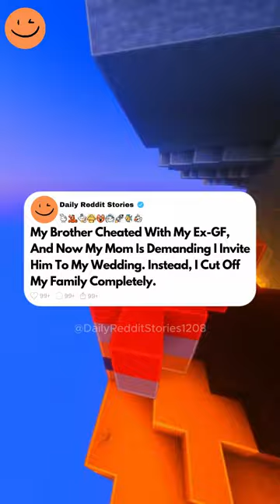My brother cheated with my ex-girlfriend, and now my mom is demanding I invite him to my wedding....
My brother cheated with my ex-girlfriend, and now my mom is demanding I invite him to my wedding. Instead, I cut off my family completely.

I, 24 male wasn't even going to make a post about this, but my brother, who I'll call Turk, 25 male, made 4 posts about it, so I thought I should share my side of the story. I'll use the same names he did for the sake of simplicity. My fiance is Maria, 24 female and my ex is Jen, 24 female. A little over 5 years ago, my brother started dating Maria, my, now fiance. 3 months after they started dating, they set me up with her, now ex best friend, Jen. The 4 of us did a lot together since the girls were best friends. Turk and Maria dated for a year, and Jen and I dated for 9 months. At the end of our relationship, I came home early and found Turk and Jen having sex in my bed. After I processed the situation, I called Maria because I'd want to know if I was in her place. She came over and we confronted Turk and Jen. They dumped us, and I found out 2 days later, started dating each other. It broke me.